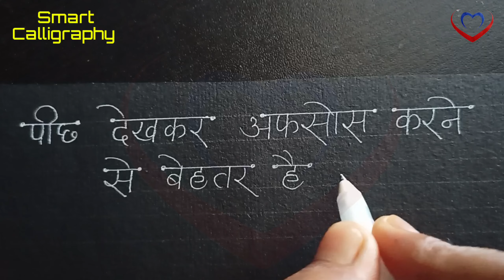Beautiful Suvichar Handwriting For School Students | Aaj Ka Suvichar | सुविचार सुविचार | Calligraphy